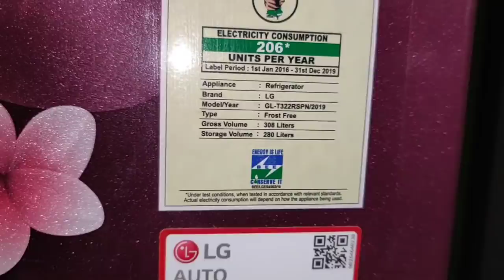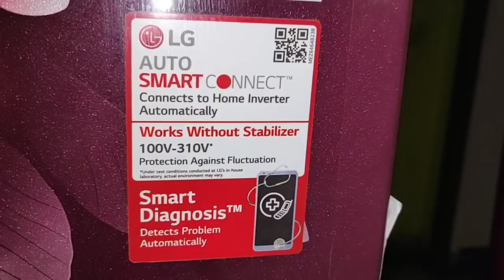deepavali la chesukunnam! Bacteria ni champe machine ippudu start chesa| Smart telugu wife vlogs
Wonder chef Nutri Blender

Chopping Board
Egg Boiler

1. Spice rack(16 Jars)
2. Chef Knife
3. Chapati peeta(Marble)
4. Chapati peeta(Marble) with belan(karra)
5. Pigeon Chopper(Green)
6. Vegetable Cutter
7. Pizza Cutter
8. Kitchen Wall Sticker
9. Oven stand
10. Silicone Brush Set
11. Silicone baking cup set(Muffins)
12. Microwave Hand Gloves
13. Cotton Apron
14. Electric Egg Boiler
15. Metal Brush set for cleaning
16. Fridge Organizer set(4)
17. Plastic ceiling pouch bag clips
18. Stainless steel bandi(1.9L)
19. Stainless steel bandi(1.9L & 2.3L)
20. Stainless steel pressure cooker(2L)
21. Prestige Electric Kettle(1L)
22. Stainless steel pressure cooker(3L)
23. Wall fixed Plates Stand(5 Layer)
24. Kitchen Sink Drain hole Filter
25. Rice Bowl Strainer
26. Fridge Mats
27. Prestige Dosa Tawa
28. Potato masher
29. Sponge Wipes
30. Whipping cream powder
31. Cake Moulds
32. Cocoa Powder
33. Baking Powder
34. Butter paper
35. Food Colors
36. Cling Film
37. Saree Covers( 24 Pieces, single)
38. CIF Cream for Kitchen cleaning
39. CIF Kitchen Cleaner
40. Bathroom Tiles Cleaner